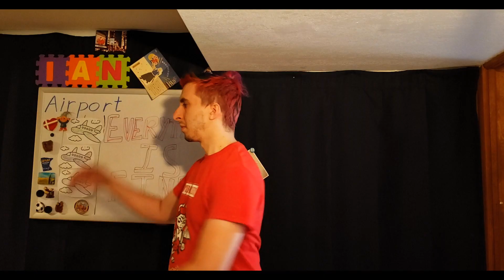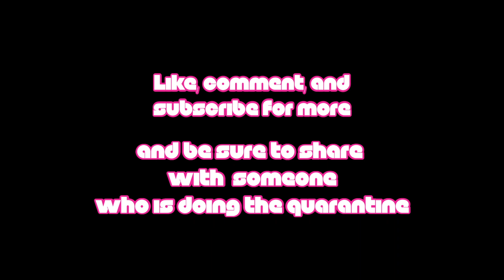Do The Quarantine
Written, performed, and directed by Didi Fever
A huge thank you to the friends, family, and complete strangers who performed in this video!

In tough times like these, it's vital that we work together to be safe, smart, informed, and compassionate. But that doesn't mean we can't dance, right???

This is a song I wrote as a sort of '80s New Wave homage about the frustrations of being in quarantine, and how it definitely sucks but at least we’re making the commitment to do it together. '80s New Wave was full of ambivalent anxiety about technology, government, globalism/nationalism, consumerism, and the future of humanity in general. Something about our current situation reminded me of this genre, so I thought it would be super fun and therapeutic to explore that space and express my love for the sound (and specifically my love for Oingo Boingo!). It's very different than anything I've done under the Didi Fever name, but if now isn't the time to explore new things, when is? I hope you enjoy!

And remember: when in doubt, do the quarantine!

NOTE: This song is part of a 2-song single that is now available on Bandcamp! Half of all proceeds from Bandcamp sales for this album will be donated to Feeding America.
Feeding America is a nonprofit organization that is a nationwide network of more than 200 food banks that feed more than 46 million people through food pantries, soup kitchens, shelters, and other community-based agencies. Feeding America also has a Covid-19 Response Fund that is helping to ensure food banks across the country can feed those in need right now, including the children who rely on school meals to eat.